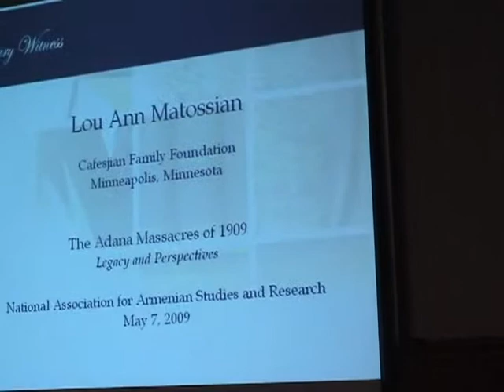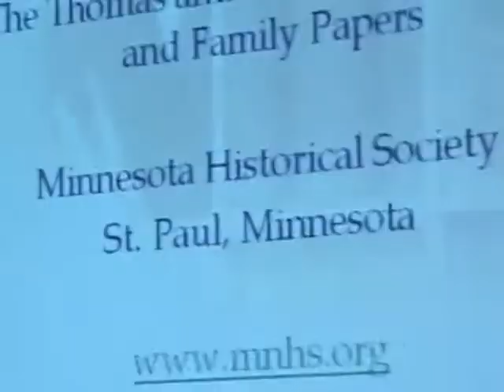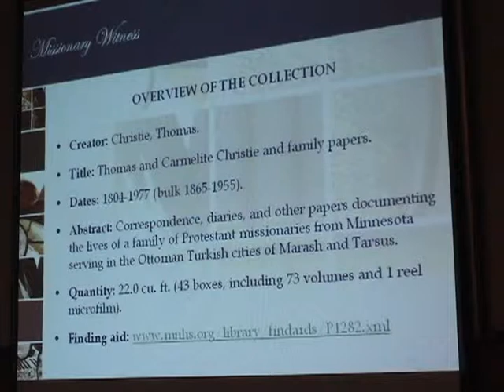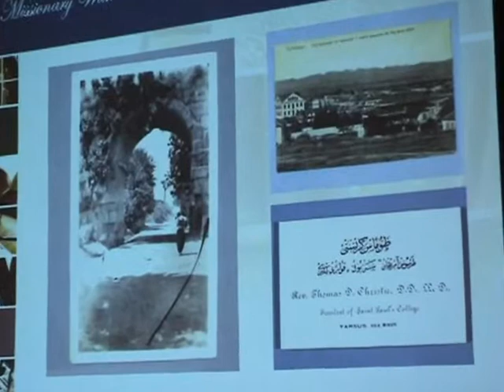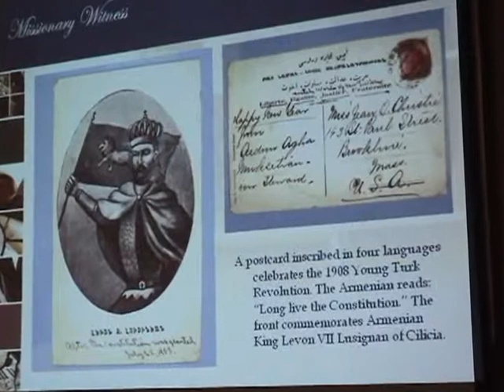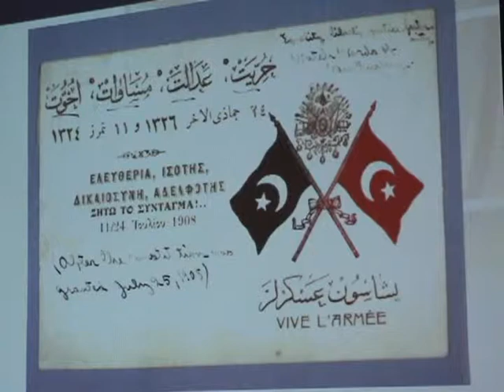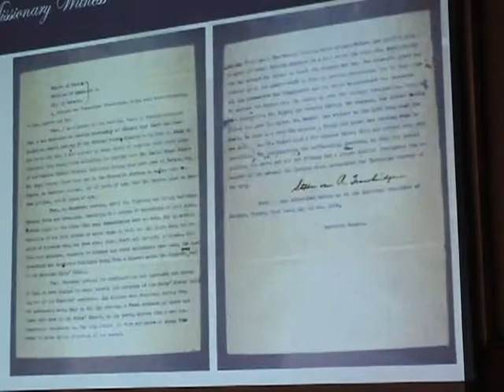NAASR Armenian Studies | The Adana Massacres of 1909 [Part 4]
The Adana Massacres of 1909:
Legacy and Perspectives

Featuring:
Aram Arkun
Dr. Bedross Der Matossian
Dr. Dikran Kaligian
Dr. Lou Ann Matossian

The Adana Massacres of April 1909 took the lives of more than 20,000 Armenians in the province of Adana and elsewhere in Armenian-inhabited areas of the Ottoman Empire.  In addition to the appalling loss of life and property, the massacres were a bitter blow to the Armenians who had expressed such optimism at the Young Turk Revolution of 1908.  Many see in these massacres an indication of what was to come in the genocide of 1915.

We mark the centenary of these events with a mini-symposium that presents four researchers examining various aspects of the massacres from different perspectives in an effort to better understand what happened and what was the impact.

NAASR Headquarters
395 Concord Avenue
Belmont, MA

Presented by:
The National Association for Armenian Studies and Research (NAASR)